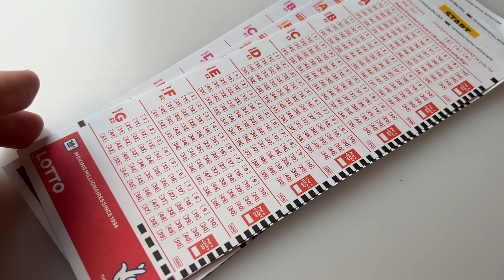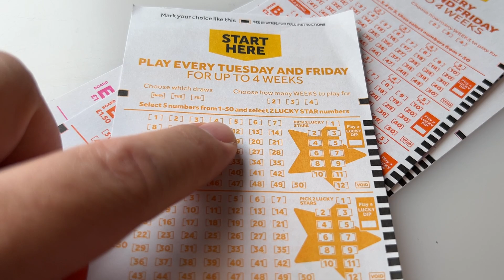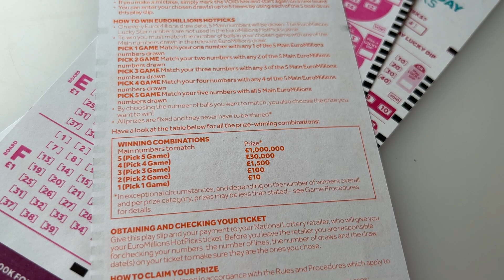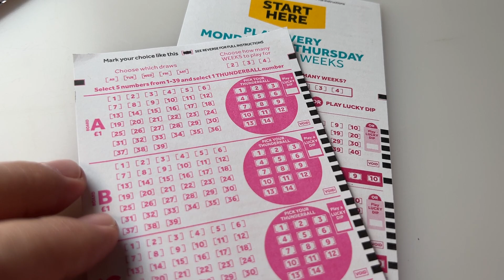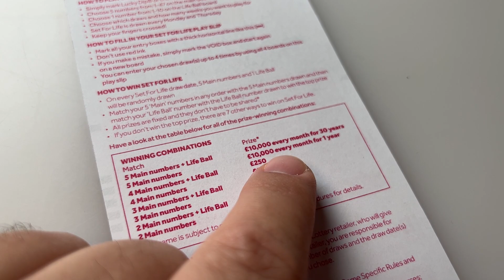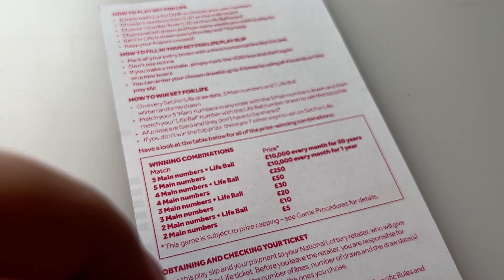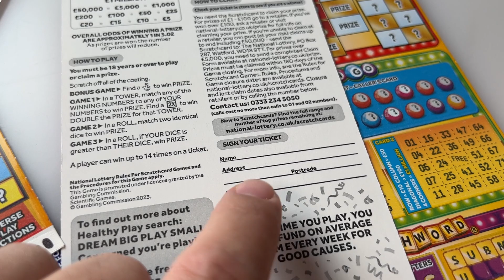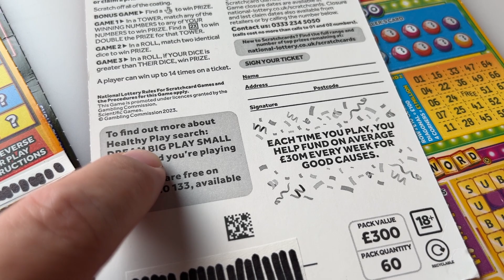National Lottery - Brittien Veikkaus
Ihmetellään brittiläisiä arpoja ja veikkauspelejä. National Lottery on valtion  lotto- ja arpapelien tavaramerkki, jota tällä hetkellä operoi Camelot Group. Ensi vuodesta eteenpäin lisenssin haltija on Allwyn Entertainment Ltd. Maassa on myös muita lisenssillä toimivia peliyrityksiä ja lisäksi pelisaleja.

Pelejä voi pelata Yhdistyneen kuningaskunnan, Pohjois-Irlannin ja Man-saaren alueella. Veikkauksen tapaan osa pelien tuotosta käytetään hyväntekeväisyyteen ja yleishyödyllisiin tarkoituksiin.

Pelien myyjinä toimivat jotkin kauppaketjut, kioskit ja Royal Mailin postitoimistot. Sataan puntaan asti voittoja voi lunastaa kaikissa myyntipaikoissa ja jotkin myyntipaikat maksavat voitot jopa 5000 puntaan asti. Suuret voitot lunastetaan National Lotteryn konttoreissa. Koska Iso-Britannia erosi EU:sta, eikä ole ETA-maa, voitot eivät ole verovapaita.

Video ei ole ulkolaisten pelien mainos. Tarkoitus esitellä veikkauspeleihin, kuponkeihin ja arpoihin liittyvää keräilyharrastusta.